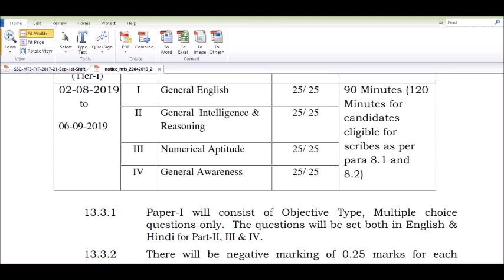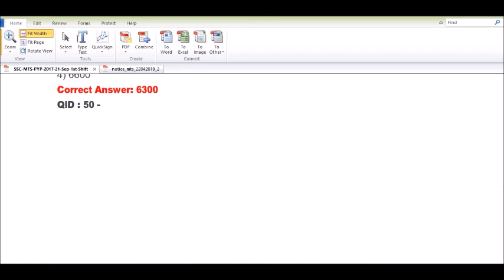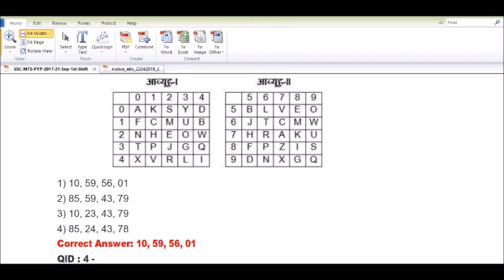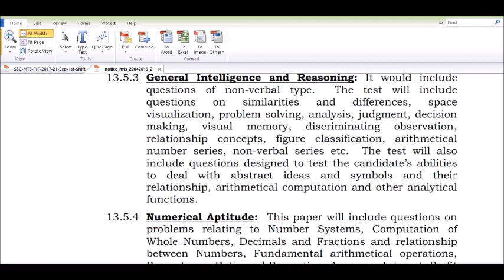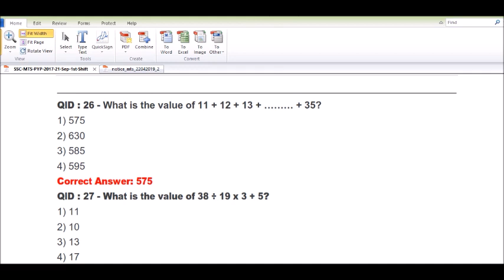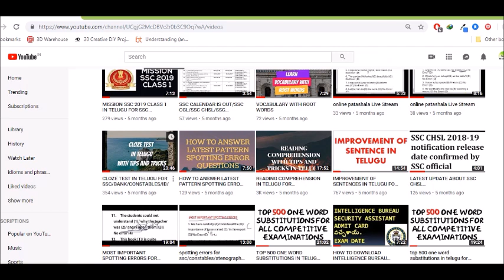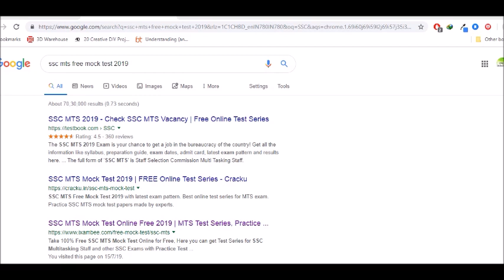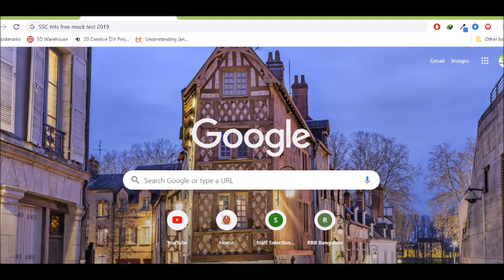SSC MTS 2019 EXAMకి 10 రోజులలో ప్రిపేర్ అవడం ఎలా? HOW TO PREPARE SSC MTS 2019 EXAM IN 10 DAYS?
ssc english
bank english
constables
railyway rpf
railway group d
ibps english
english grammar
english examples
dsc english
constable english
constable english in telugu
constables reasoning
constable maths